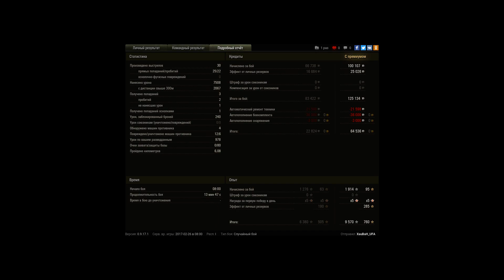Затащил на батчате.